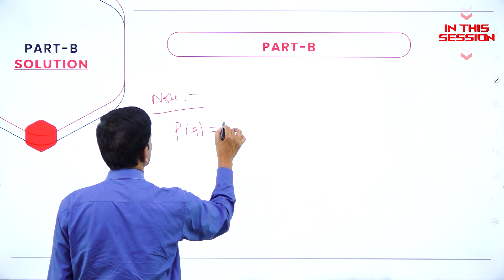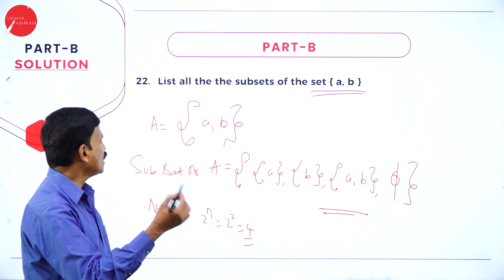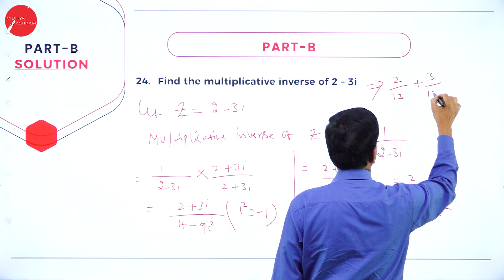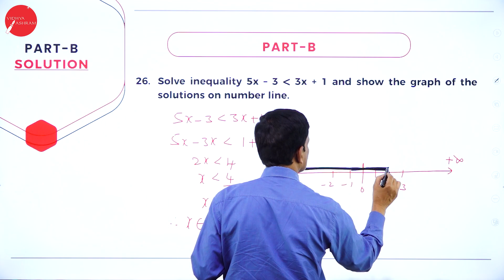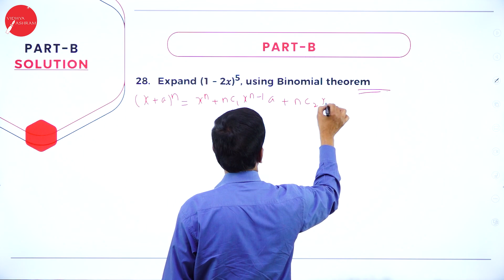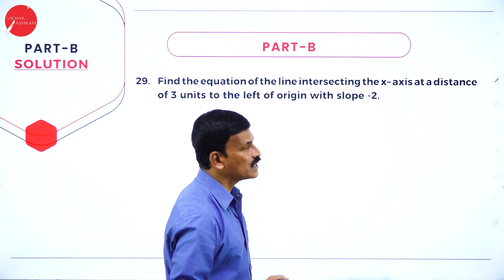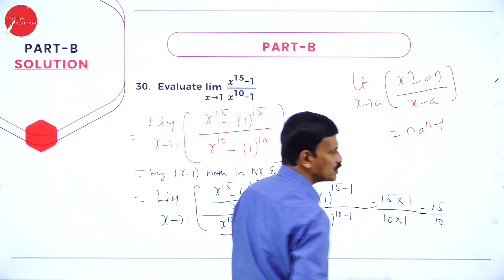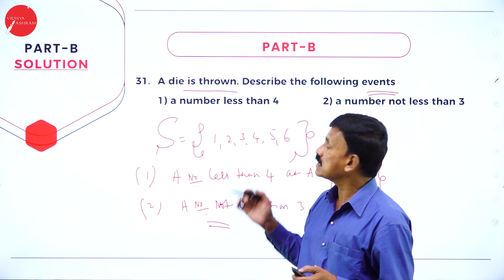DAY 72 | MATHEMATICS | I PUC | MODEL QUESTION PAPER 2023 24 | L2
Class : I PUC
Stream : SCIENCE
Subject : MATHEMATICS
Chapter Name :  MODEL QUESTION PAPER 2023 24
Lecture : 2